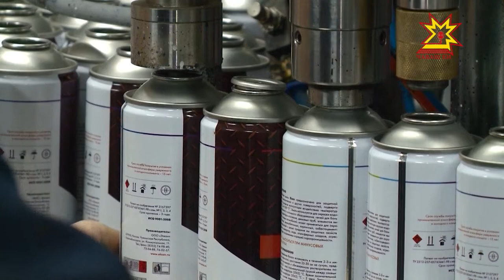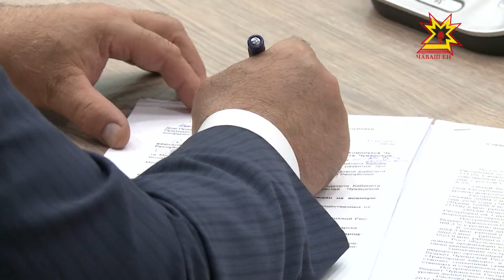В правительстве республики подвели итоги социально-экономического развития региона за первое полугод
Ориентиры заданы. Сегодня в Доме правительства подвели итоги социально-экономического развития республики за первые полгода. Положение дел во многих сферах улучшается — растёт уровень заработной платы, большинство предприятий наращивают объёмы производства. Но прибыло не во всех отраслях. О первых итогах и  прогнозах  - сюжет Дмитрия Ковалёва.